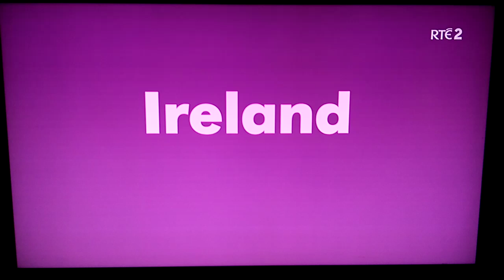Irelands Celtic Tiger Era in 2006 Remembered